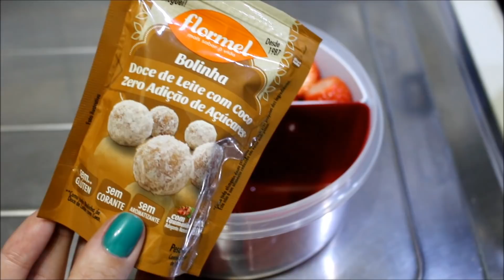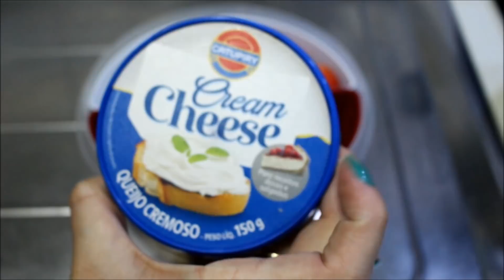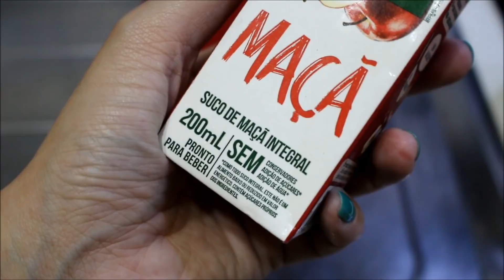Lanche Escolar l Enzo não gosta de nada: como lido com isso? l Tathi Fulber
★CLIQUE NO GOSTEI para continuar assistindo vídeos como este!

★SNAP★ tathianafulber